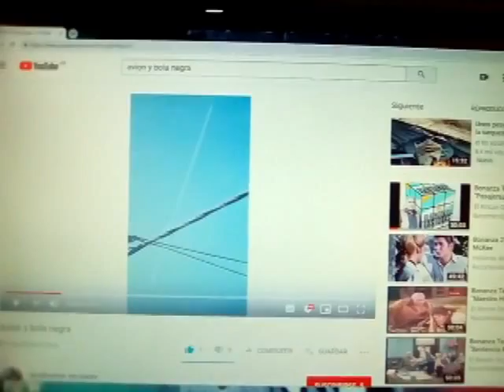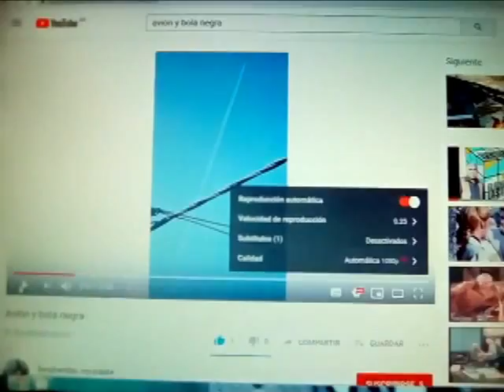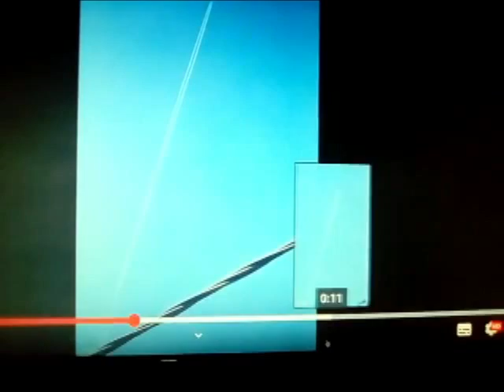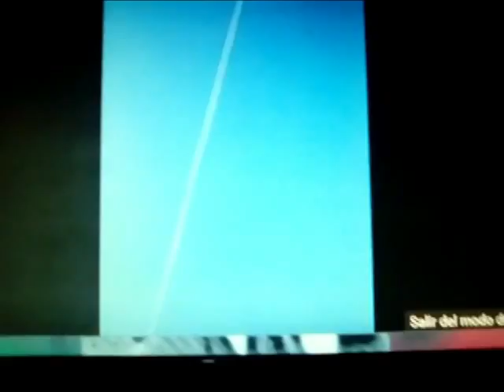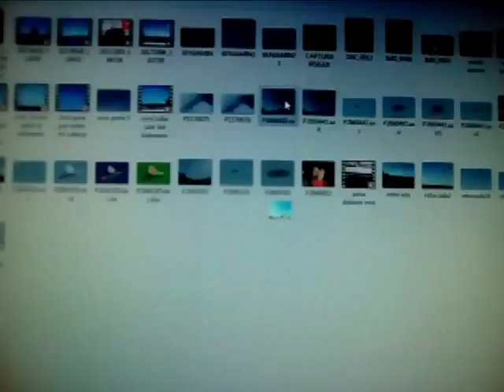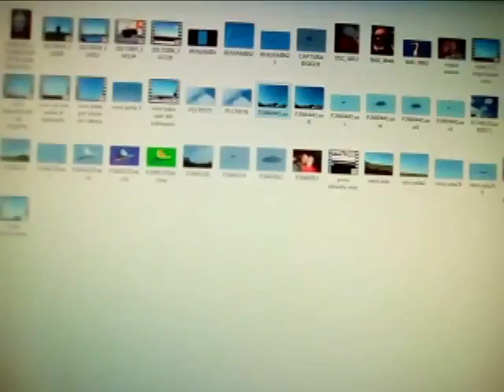Ovni Benjamín Escalante Longchamps BsAs Irsiger - Ovnilogía comparada 2019